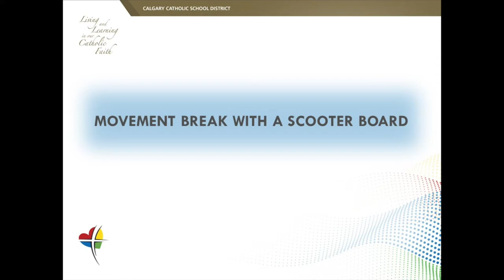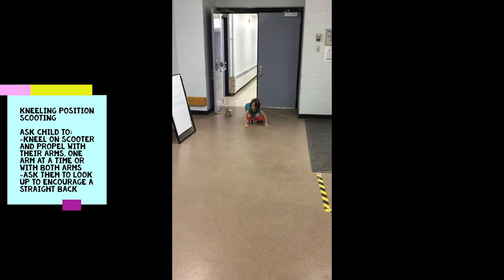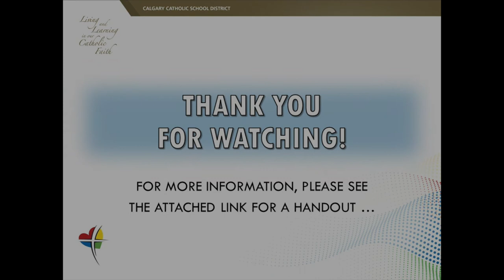EA Module—Movement Break with a Scooter Board